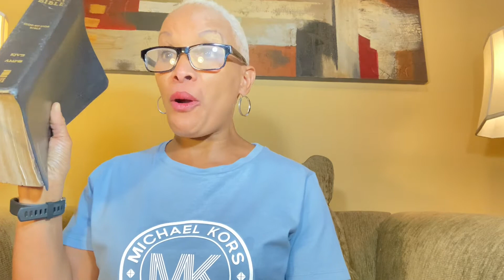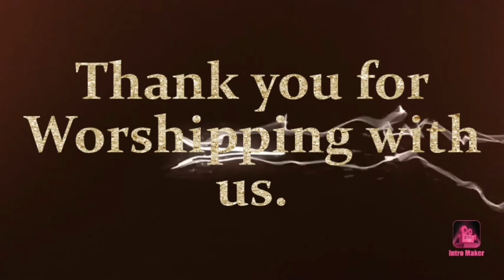Our Help is on the Way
To give to World of Faith our Cash App is $WFCMinistries, and our PayPal is https:/ also if you want to mail us a check please mail it to P.O Box #33 Jonesboro, Georgia 30237.